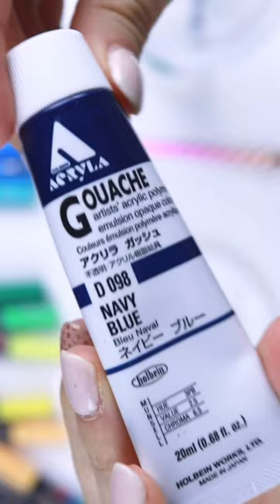DIY Custom Reusable Cup Ideas 🎨